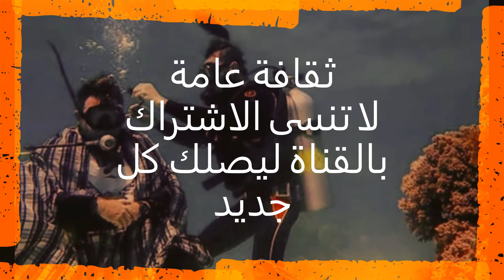حلاق شعر يستخدم اماكن غير معتادة للحلاقة لزبائنه | لن تخطر في بالك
غرائب وطرائف - مصفف شعر يستخدم اماكن غير معتادة للحلاقة لزبائنه

ثقافة عامة

فى كل يوم نتعرف على غرائب وطرائف جديدة تحدث فى العالم ،ومن تلك الغرائب والطرائف هي لشخص روسى يقوم بتصفيف شعر زبائنه اماكن مختلفة للغاية .

الكل معتاد تقريبا على حلاقة شعره في صالون الحلاقة المعتاد عليه وفي بعض الاحوال يمكن ان تقوم بقص شعرك في المنزل لاسباب معينة ، ففى بعض الاحيان قد يكون قص الشعر هو امر ممل لكن مصفف الشعر الروسى قد وجد وسيلة فريدة من نوعها لاضافة التشويق والاثارة لزبائنه اثناء قص الشعر .

يقوم مصفف الشعر الروسى الذى يدعى دينيس يوشين بالتجول فى انحاء العالم ليقوم بتصفيف شعر زبائنه فى اماكن مدهشة فى انحاء العالم ،وقد بدأ يوشين بذلك الامر عندما اعلن فى العام الماضى انه سيقوم بجولة فى العالم ستستغرق مدة ست سنوات تاركا وراءه زوجته وابنته التى تبلغ من العمر خمس سنوات ،وقال احد الاصدقاء المقربين ليوشين انه متحمس جدا للسفر وايضا متحمس لتصفيف الشعر .

وقد قام يوشين بمهمة قص الشعر بالفعل فى عدة اماكن منها منغوليا ،الصين ،كوريا الجنوبية ،الفلبين ،وعندما قام يوشين بعمله فى تلك الاماكن كان يحاول اختيار اماكن مختلفة ومتميزة ليقص شعر زبائنه ،فقد قام يوشين بقص شعر احد الاشخاص على قمة بركان ،على احد الشواطئ ،وايضا قام بالحلاقة وهو على المظلة على ارتفاع 1000 قدم فوق سطح الارض .

واراد مواطن روسى يدعى الكسندر اورلوف الخوض فى تلك التجربة المدهشة وقد عرض على يوشين القيام برحلة مجانية بمظلة فى فيتنام فى مقابل ان يقوم يوشين بالحلاقة له اثناء الرحلة وبالطبع فان يوشين وافق على طلبه ،وقد استعان الثنائى بثلاث كاميرات لتصوير الحلاقة كاملة ،كما انهم استعانوا بتعليق بعض السلاسل على رقبتهم لتعليق ادوات الحلاقة حتى لا تتحرك بعيدا عنهم اثناء الحلاقة ،وبالفعل قام يوشين بالحلاقة دون اى اصابات خطيرة .

وكما كان يقوم يوشين بالحلاقة المثيرة فى اماكن غير عادية فهو ايضا كان يقوم بالحلاقة المعتادة لبعض الزبائن مثل قيامه بالحلاقة لبعض الاشخاص فى احدى الشوارع ويكون الشخص جالس كالمعتاد ولكن على صخرة في وسط الامطار التي تملأ الشارع .

ومن اصعب المواقف التى مر بها يوشين انه قام بالحلاقة للغطاس فاسيلى كلاشنيكوف فى كازاخستان تحت المياه وقد استغرقت مدة تلك الحلاقة ساعة كاملة وكانت الصعوبة تكمن فى تلك المرة فى ان شعر الغطاس كان صعب التحكم فيه بسبب حركة المياه لكن يوشين فى النهاية تمكن من استكمال الحلاقة للغطاس .